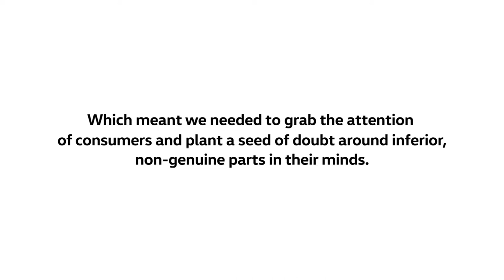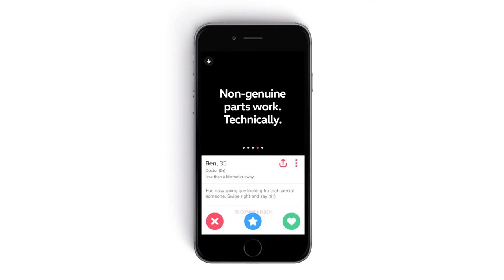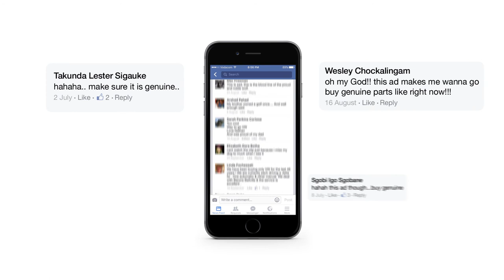Volkswagen Technically Multiplatform Case Study